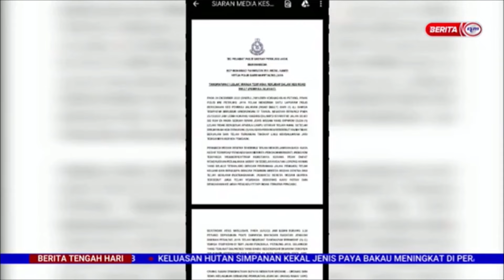28 DISEMBER 2022 – BERITA TGH HARI – PEMBULI JALANAN ; SUSPEK DIREMAN SEHINGGA ESOK